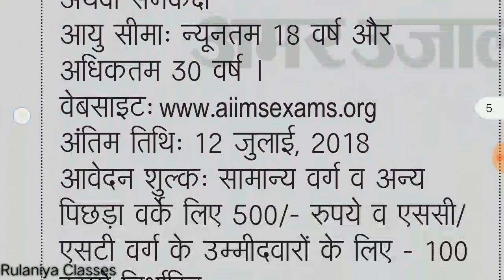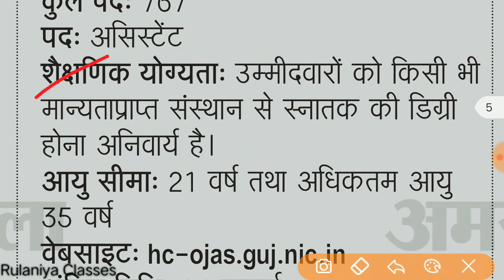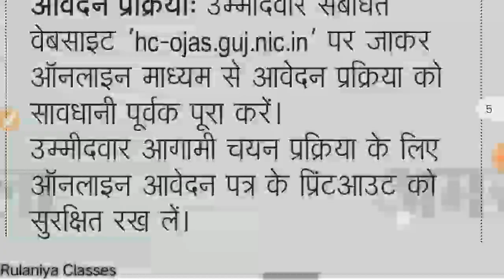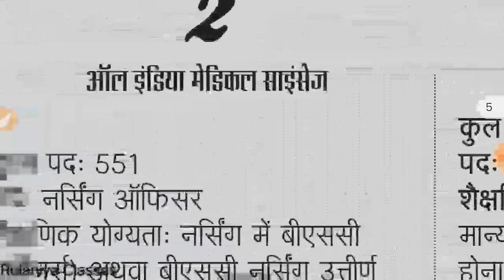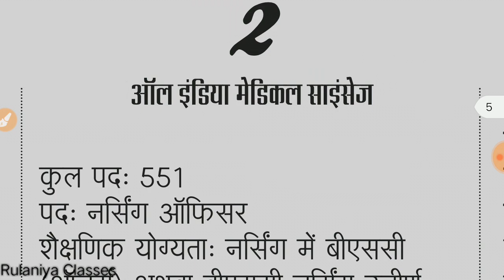Nursing vacancy|Gujrat high court vacancy|भारतीय विमानपत्तन भर्ती|AIIMS new vacancy|anm vacancy 2018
इस वीडियो में नर्सिंग ऑफिसर के 541 पद,  गुजरात उच्च न्यायालय में 767 पद व भारतीय विमानन प्राधिकरण में 186 पदों पर भर्ती के बारे में बताया गया है।

New vacancy News
Rulaniya classes
रुलानियाँ क्लासेज